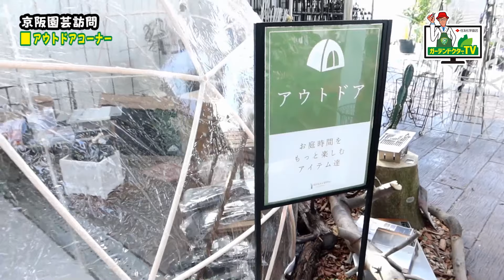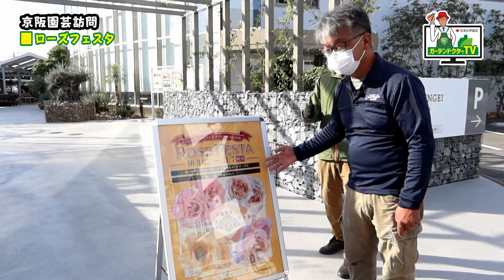リニューアルオープン京阪園芸を訪問（小山内健さんご案内）～ガーデンドクターTV23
ローズソムリエ小山内さんがご案内くださり、10月8日にリニューアルオープンした京阪園芸を見学しに行きました！11月7日までローズフェスタが開催しているので、皆さんぜひお越しください！

01:30　樹齢400年のオリーブ
02:55　観葉植物・資材売り場
04:21　苗売り場（草花・バラ・庭木・芝生）
06:34　バラ株の見極め方
09:20　眺めのいいカフェ＆エクステリアスタジオ
10:37　バラ生産圃場の特別公開